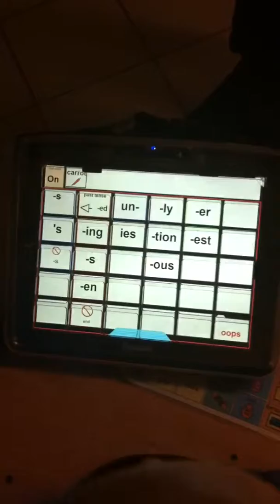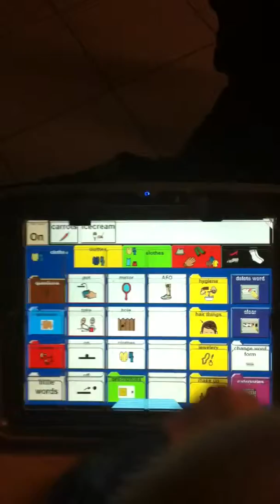Shopping List2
Callaghan 3.5 years reads the shopping list using his Dynavox Maestro

Maestro